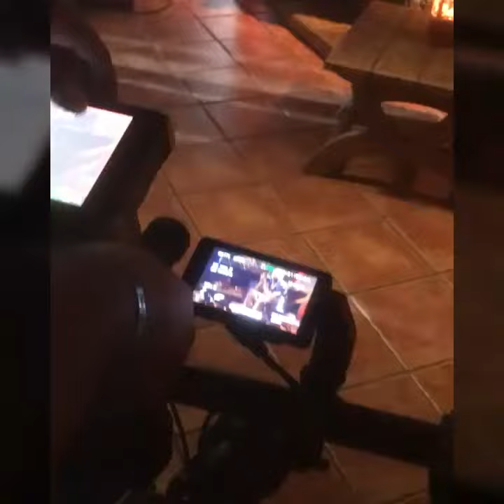Lary Over, El Alfa Y Cristian Casa Blanca En Un Toyota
Lary Over Detras De Camara
El Alfa y Casa blanca En Un Toyota
La Piel La lirica Del Verso Ft Alex B -Como Yo